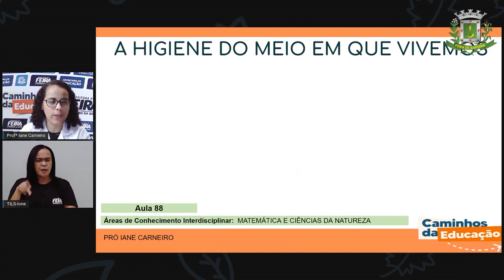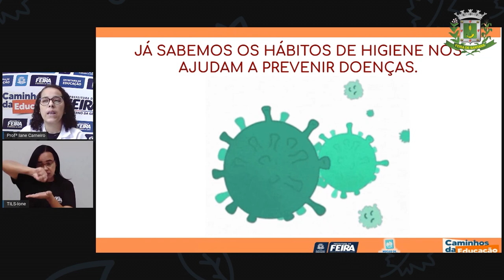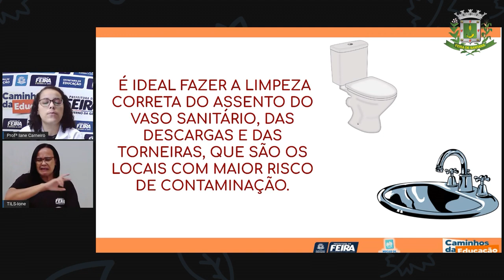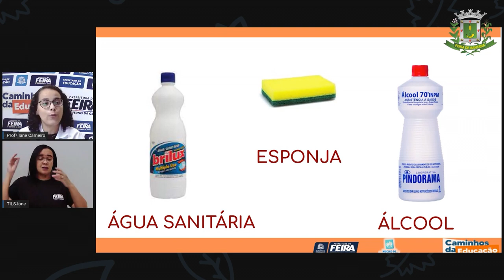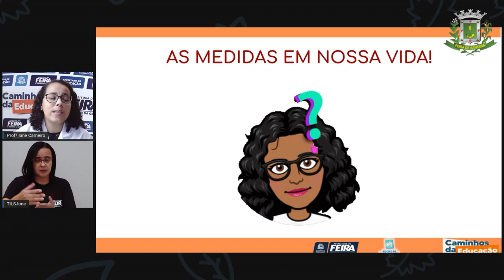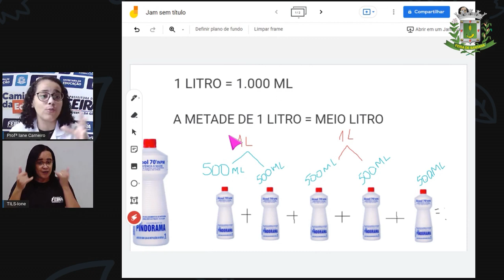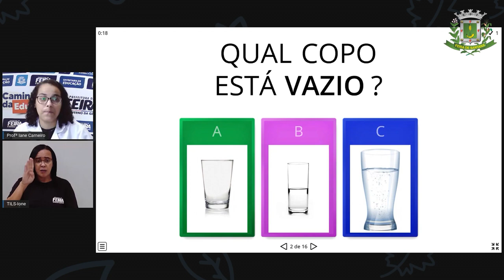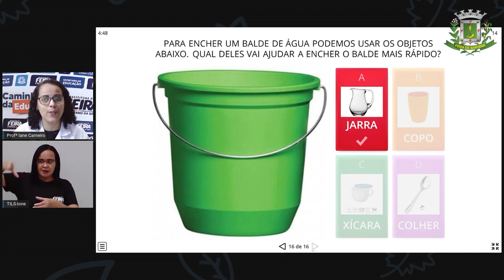1ºANO Aula 88 Profª Iane Matematica e C da Natureza A higiene do meio em que vivemos